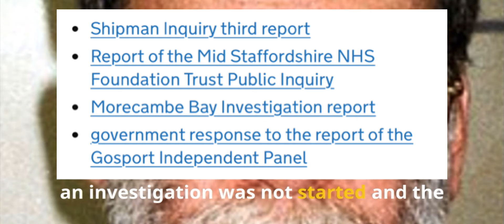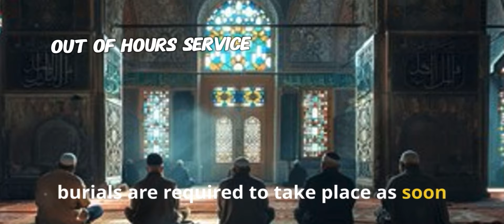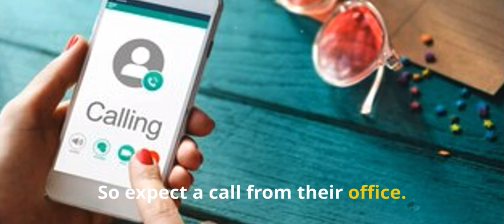Burial Delays of Your Loved One & Changes to Death Certification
Changes in England and Wales to Death Certification introduces mandatory scrutiny of the cause of all deaths by the Medical Examiner.

This extra layer of regulation may also mean that some burials will be delayed.